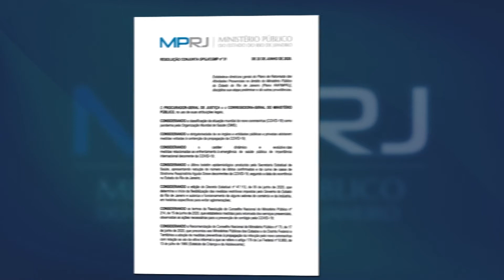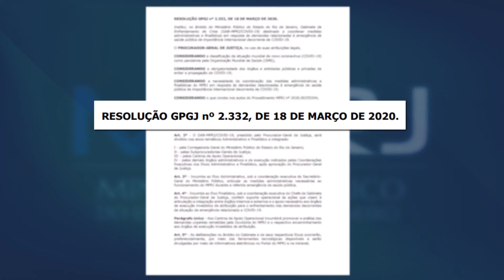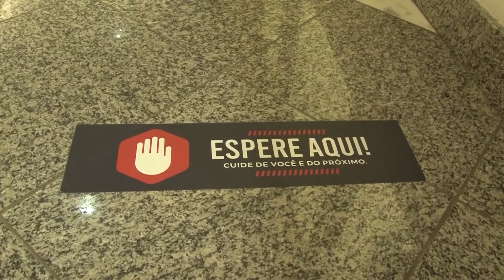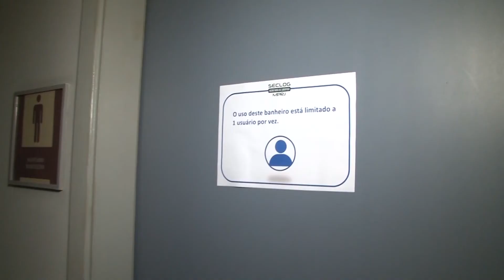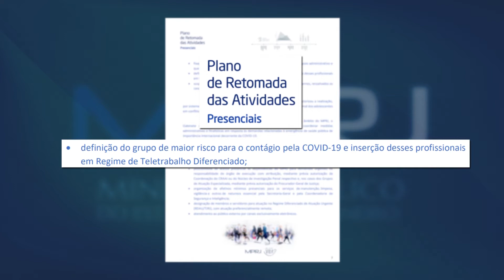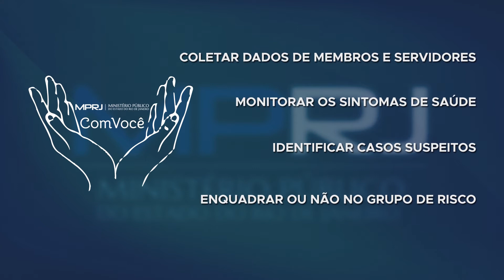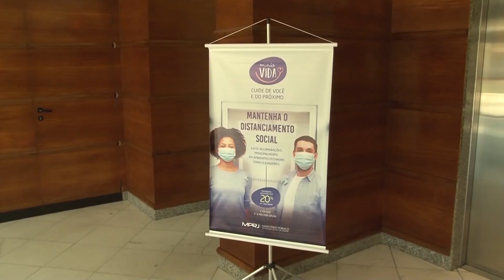Saiba mais sobre o plano de retomada das atividades presenciais do MPRJ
Em 22 de junho de 2020, a Resolução Conjunta GPGJ/CGMP nº 31 estabeleceu as diretrizes para o Plano RAP/MPRJ, com início em 1º de julho de 2020, que estipulou a volta às atividades de forma gradual e sistematizada. Saiba mais sobre a iniciativa com o promotor de Justiça e Secretário-Geral do MPRJ, Dimitrius Viveiros Gonçalves, com o promotor de Justiça e coordenador do GATE/MPRJ, Rafael Luiz Lemos e com a gerente do Núcleo de Saúde Ocupacional do MPRJ, a médica Carmem Lúcia Alves da Costa.